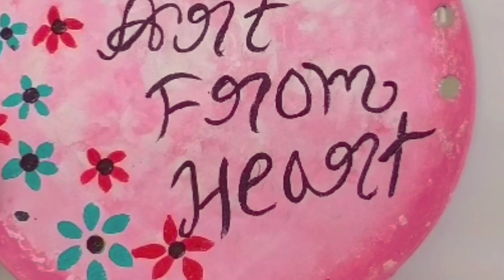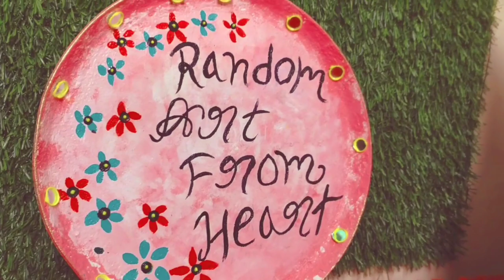How To Upcycle A Old Frying pan DIY || Do Not Throw Away Old Frying Pan || Home Decor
Hello friends , so in today's video I will be using my old Frying pan which was almost waste and I was about to throw it , but then suddenly I got the Idea of upcycling it with the help of acrylic paint and mirrors , i have made this very simple very creative idea of using an old pan.

how to recycle old frying pan
what to do with old pots and pans uk
what to do with old non stick pans
repurpose pans
what to do with old baking pans
repurpose baking pans

craft ideas for old pots and pans
creative uses for old frying pans
old pans
how to decorate old pans
kitchen decor